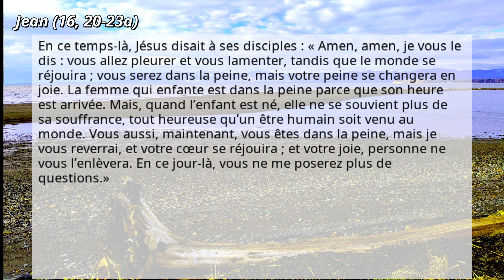2024-05-10: Jean (16, 20-23a)